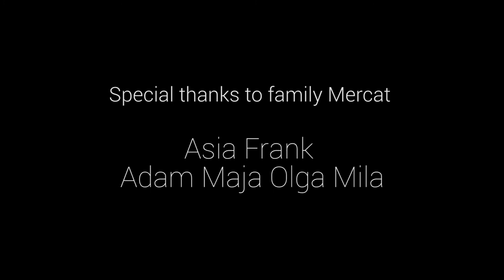Summer'14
Un merci spécial à famille Mercat!

Szymon Jarząbek 2014